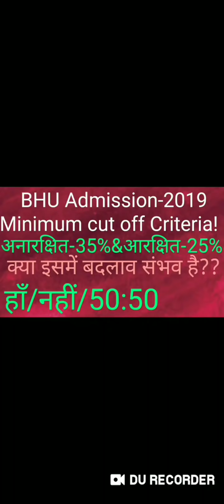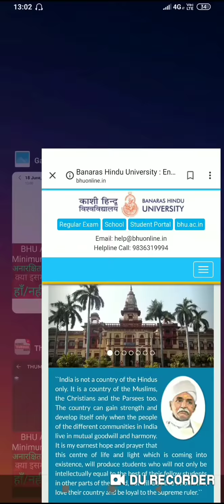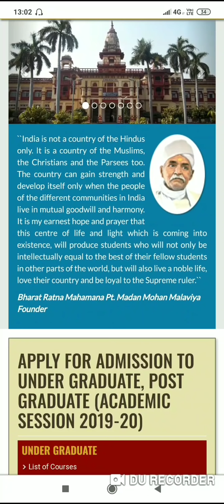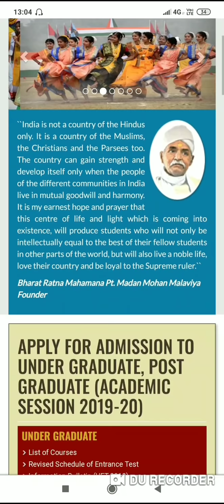BHU minimum cut off criteria-2019!!35%&25%!!क्या इसमें बदलाव होना चाहिए??